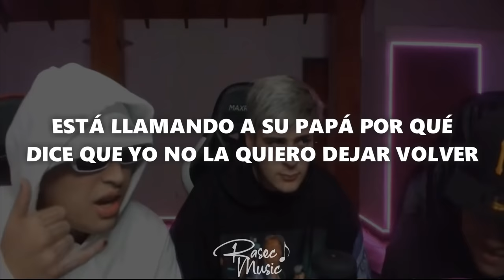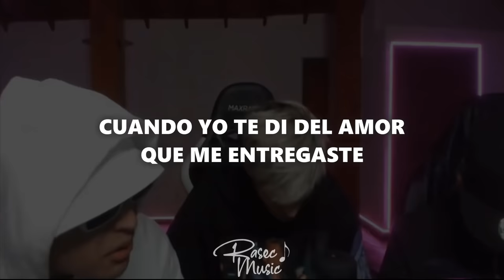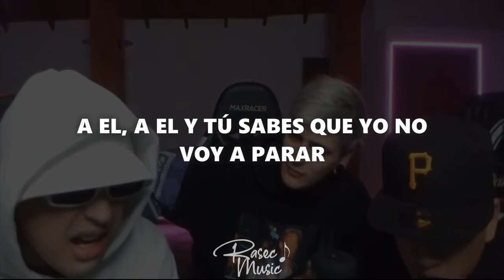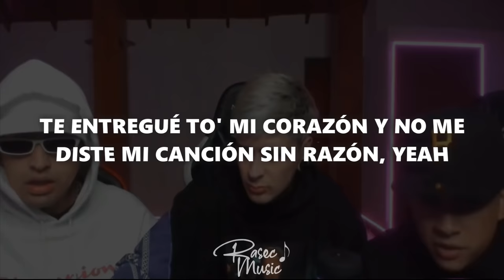Son las 3 - Tiago PZK, FMK | FREESTYLE EPICO 🔥 (LETRA)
El contenido de este video fue extraído del canal de Twitch de Lit Killah

cracks  debido a que este canal principalmente es de música decidí crear un nuevo canal exclusivamente dedicado al freestyle.